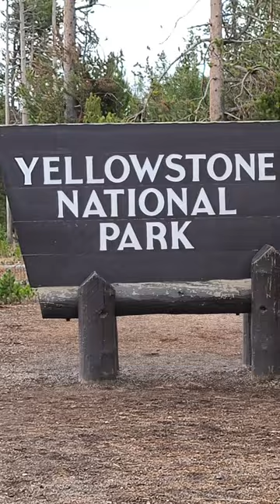Wildlife of Yellowstone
The wildlife of Yellowstone National Park. Bison, elk, bald eagle, moose, mountain goats seen on a visit to the Park in fall.